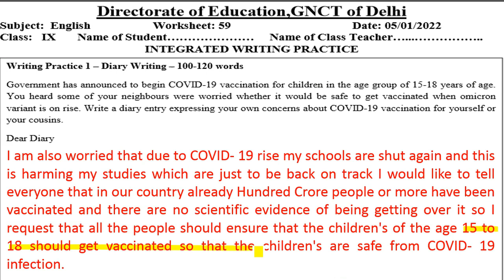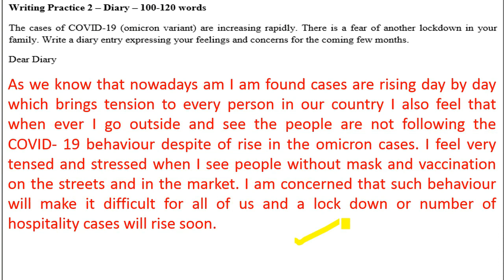English Worksheet 59 Class 9 (5/1/22)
5 January 2022 english ,
  worksheet 59
 doe English Worksheet 59
5  January class 9 Worksheet 59 English,
5 January aaj ki Worksheet 59
 aaj ki class 9 Worksheet 59
5 January class 9 Worksheet 59
5 January Worksheet 59 class 9
 worksheet 59

5 January doe Worksheet 59
5 January class 9
5 January today worksheet 59
worksheet 59
5 January English worksheet 59